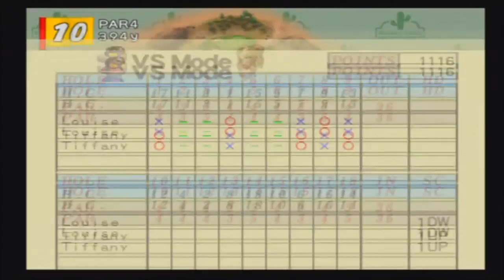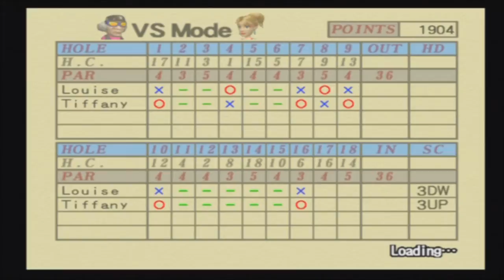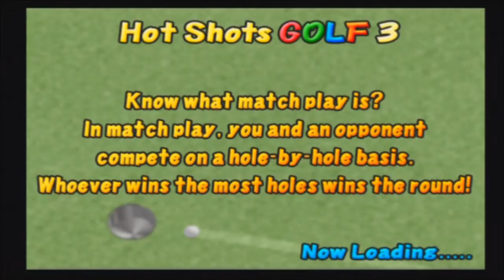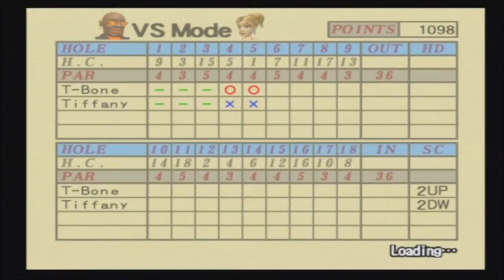Hot Shots Golf 3 - Part XXXXII - 'Shes Perfect'